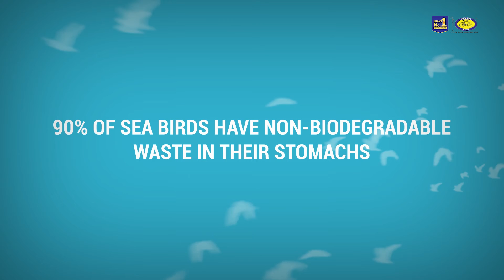World Oceans Day - Cycle Pure Agarbathies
On this WorldOceansDay lets resolve to beat the use of toxic things and maintain the environmental balance.